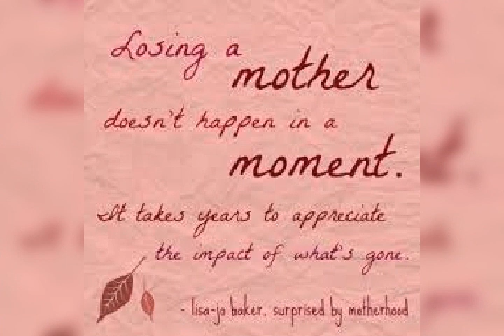Happy mother's day from mk tnpsc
Thanks God and all mother's well healthy. Stay positive... work hard